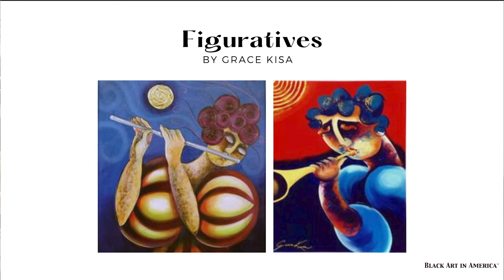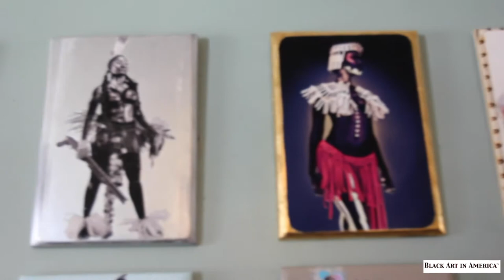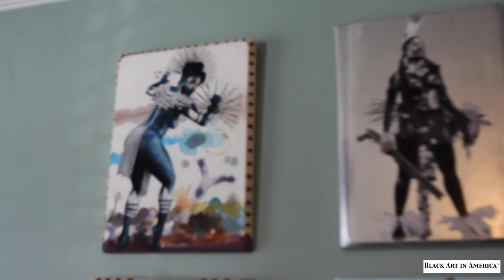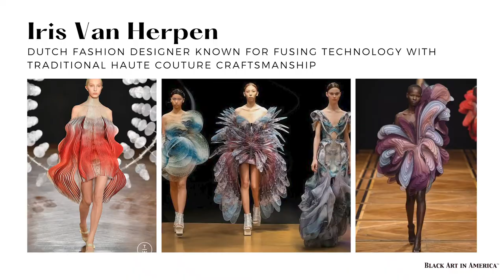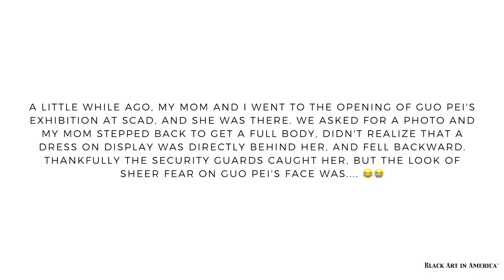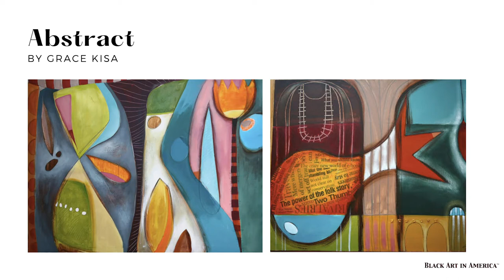In Conversation Ep 6: Grace Kisa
Layla Felder talks to Grace Kisa about her journey from paint to sculpture, her series the ‘Nu-Africans’, and the art fashion she made for the series. She even lets me try on a few pieces ;)

Layla social media (IG, FB, TW)

Grace social media (IG, FB)
• @studiokisa (IG)
• @Grace Kisa (FB)

This video is also in connection with Black Arts in America (BAIA), an organization dedicated to documenting, preserving and promoting the contributions of the black arts community.